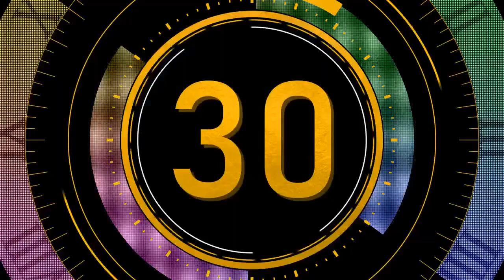How to become unstuck PART 2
It's time to be "unstuck" to be free from any situation or feeling of being stuck or trapped, and to be able to move forward.